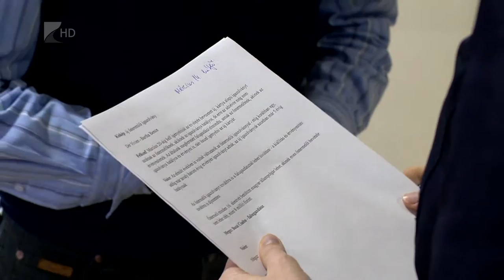Új őstermelői igazolvány - Kölcsey Tv